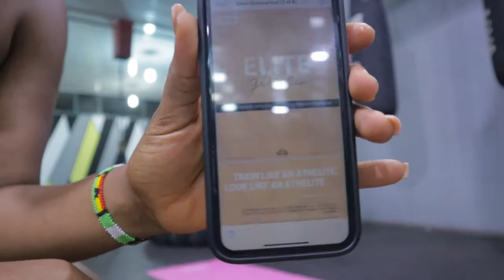a couple of nights in my life........ nightvlogies